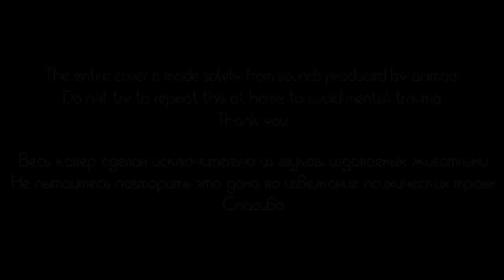Pink Floyd - Another Brick In The Wall pt.2 (Animal cover) [only_animal_sounds]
Mackattack
Chad Coup
Anton Lobashev

Also you can send me reactions of your pets to my covers/
Также можете присылать мне реакции ваших животных на мои каверы =